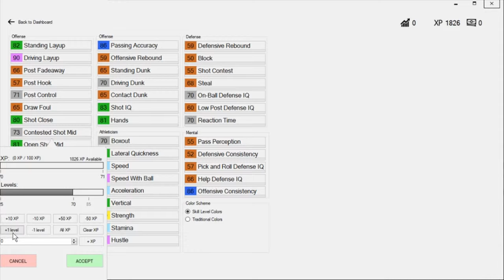MY BEST PLAYER GETS INJURED! MULTIPLE ANKLE'S BROKEN! | NBA 2K19 Create a Legend S1 E1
►►Schedule